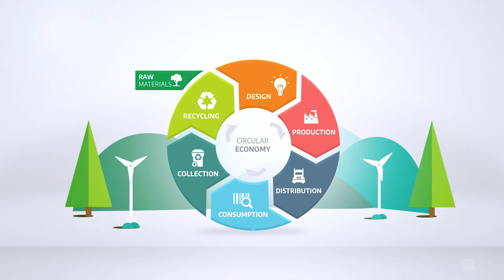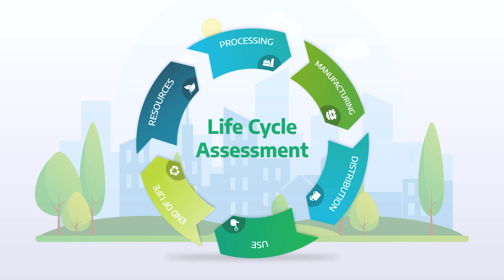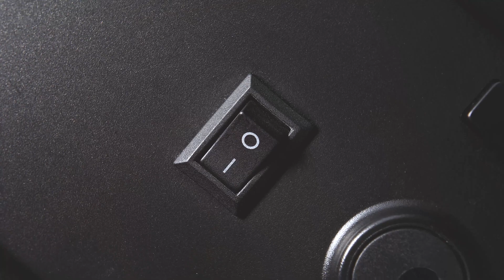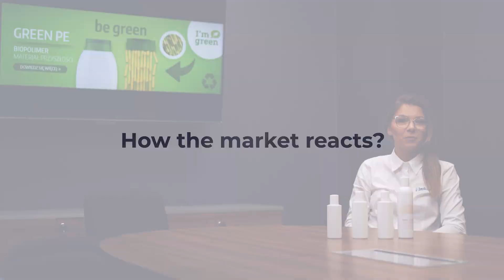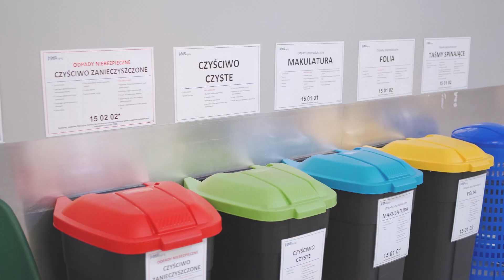Circular Economy I Bech Packaging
Circular economy – the current legislative situation regarding plastics.